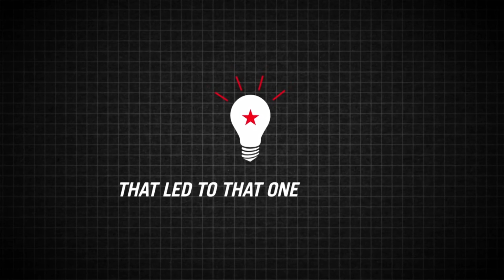Under the Microscope with Dr. Gold. Topic: Innovation and Research Week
Chancellor Jeffrey P. Gold, M.D., talks with Michael Dixon, Ph.D., president and chief executive of UNeMed, UNMC's technology transfer leader. Innovation Week is planned for the week of Oct. 19.